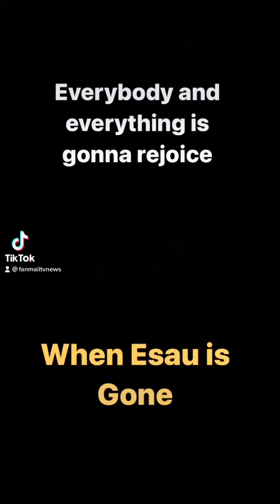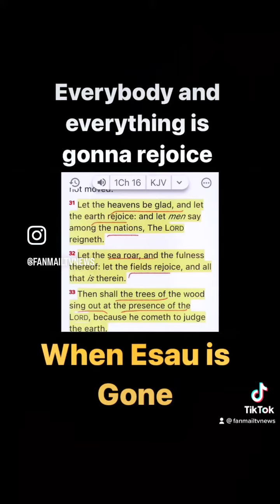When Esau is Gone